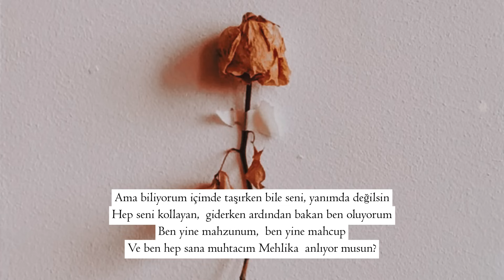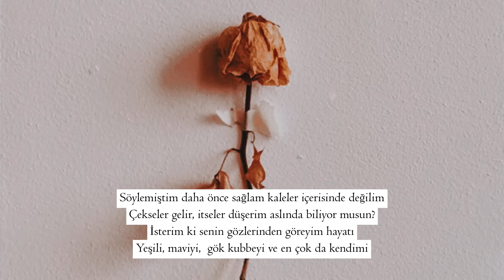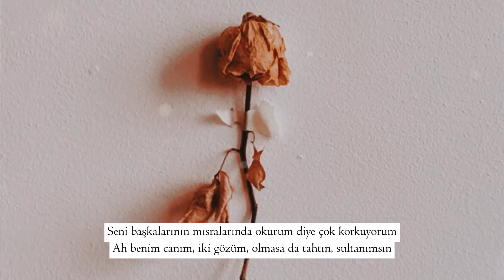Mehlika - Fatih Buhara Benzek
Bilinmez bir rüyanın içinde sonunu bilmediğim kahramanlıklar verilmiş bahtıma. Bu rüyanın ortasında sana rastlamıştım. Birlikte uyanmıştık üstümüze kumlar serili. Sana en son ne zaman rastlamıştım hatırlıyor musun? Bir kesik bakışla kağıt ezberi sözlerin tütüyordu gözlerinden. Sonra kederin yangını beyaz toprakları kül etti.

Mehlika…
Bir ses daha duymaya tahammülüm yok bu aralar
Senden başkasını da almıyor zaten içim
Ama biliyorum içimde taşırken bile seni, yanımda değilsin
Hep seni kollayan,  giderken ardından bakan ben oluyorum
Ben yine mahzunum,  ben yine mahcup
Ve ben hep sana muhtacım Mehlika  anlıyor musun?
Gözlerinle ördün gönlüme hasret ağlarını
Ne ben çözebildim,  ne sen çözdün sırlarını
Olur da bir gün okursan bu şiirden sancılarımı
Pırıl pırıl gözlerine düşerse gözlerim, merak etme
Merak etme sevgilim, sana en güzel rüyalarla gelirim
Söylemiştim daha önce sağlam kaleler içerisinde değilim
Çekseler gelir, itseler düşerim aslında biliyor musun?
İsterim ki senin gözlerinden göreyim hayatı
Yeşili, maviyi,  gök kubbeyi ve en çok da kendimi
Sahi beni görüyor musun sevgili?
Artık yokuşları çıkamıyorum
Bu dermansızlığın yaşımla yok bir ilgisi biliyorum
Ne olur beni anla, damla damla tükeniyorum
Seni başkalarının mısralarında okurum diye çok korkuyorum
Ah benim canım, iki gözüm, olmasa da tahtın, sultanımsın

Şair: Fatih Buhara Benzek